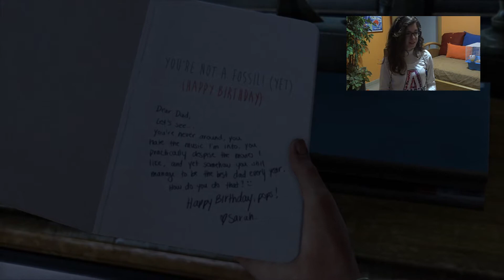DRAMA DRAMA / The last of us Capitulo 1 parte 1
Aquí mi primer gameplay,  espero que os guste iré mejorando con el tiempo, no se si subiré 1 gameplay a la semana o como lo haré pero intentare ser lo mas constante posible sobre todo con las series y si os gusta like fav compartir y suscribiros para mas :D